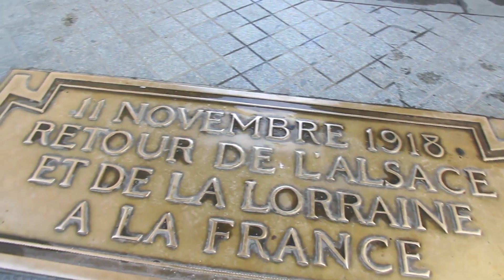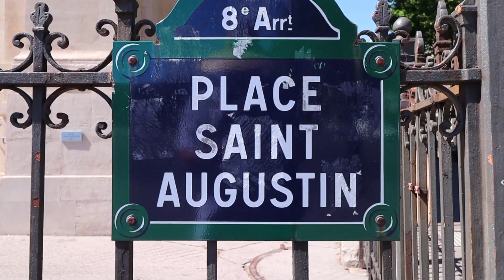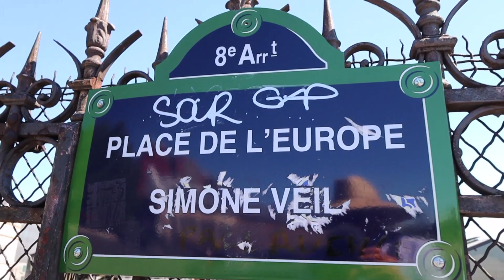A Walk Around The 8th Arrondissement of Paris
The 8th arrondissement of Paris (VIIIe arrondissement) is one of the 20 arrondissements of the capital city of France. In spoken French, this arrondissement is colloquially referred to as huitième (eighth/the eighth).

The arrondissement, called Élysée, is situated on the right bank of the River Seine and centred on the Champs-Élysées. The 8th is, together with the 1st, 9th, 16th, and 17th arrondissements, one of Paris's main business districts. According to the 1999 census, it was the place of employment of more people than any other single arrondissement of the capital. It is also the location of many places of interest, among them the Champs-Élysées, the Arc de Triomphe (partial), and the Place de la Concorde, as well as the Élysée Palace, the official residence of the President of France. Most French fashion luxury brands have their main store in 8th arrondissement, Avenue Montaigne or Rue du Faubourg Saint-Honoré, both in the Champs-Elysees Avenue shopping district.